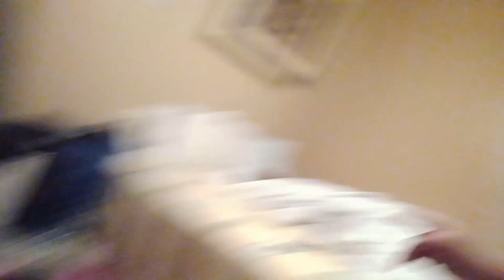11/21/2022 Monday Cleaned Up The House & Happy Early ThanksGiving & Happy Early Birthday To My Girl🎂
Hello 👋 Ladies & Gentlemen If You Guys Are New Subscribe Turn On Your Post Notification 🔔 On Like 👍👍👍👍👍👍👍 Share Comment Down Here 👇👇👇👇👇👇👇 Enjoy Tonight's Vlog Goodnight Family & Friend's  Guve This Vlog 30 to 77 Views Aka Likes Enjoy Today's Vlog

See You All In Tomorrow's Vlog Miss You All
Sara AkA Alexis is out Goodnight Goodnight 💤🙏😇😴 Be Safe out there

"Happy  Early Birthday To My HomeGirl 💞🎊🧁🎉🎁🎂🍰🎂🍰🎂 & Happy Thanksgiving from US To your Family Garcia